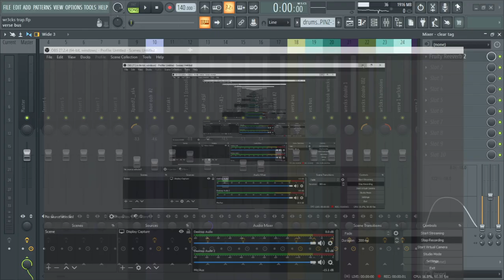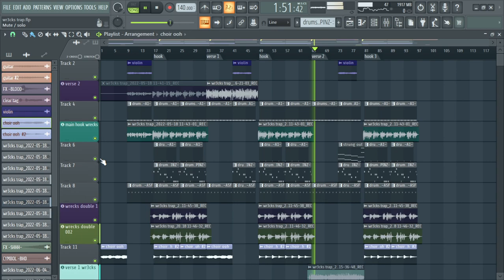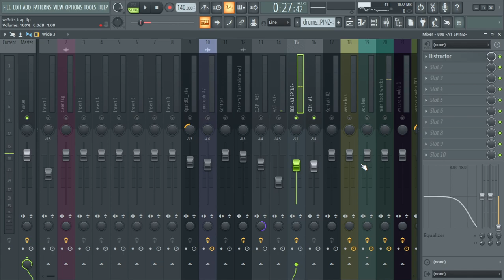How i Produced Blazin For Wr3cks.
This is a silent deconstruction of how i produced the song blazin by Wr3cks.